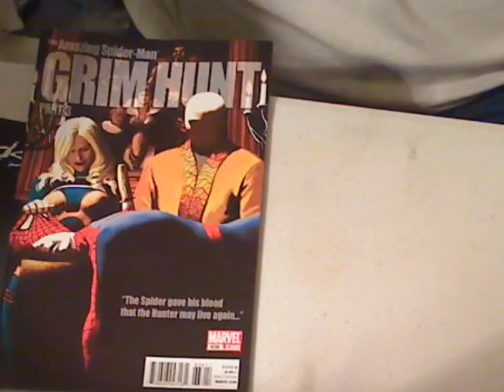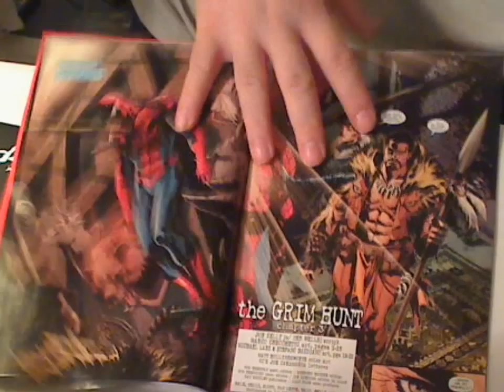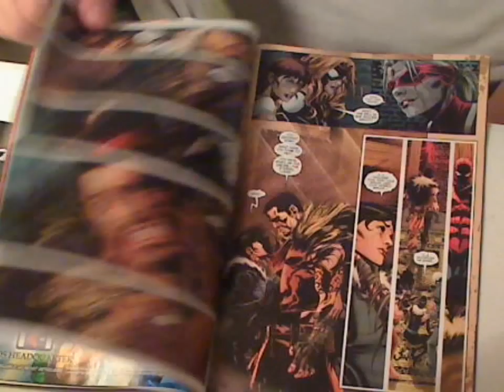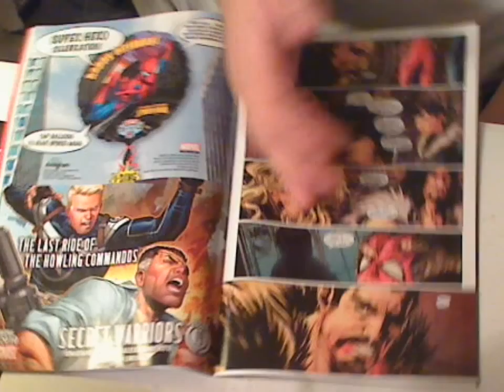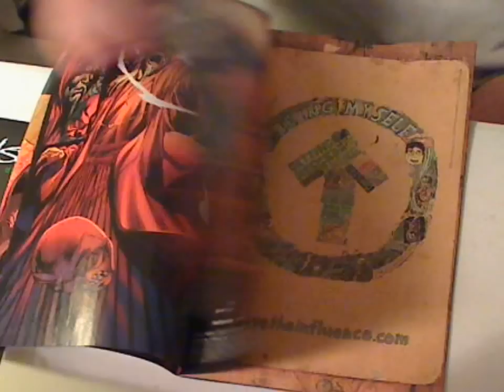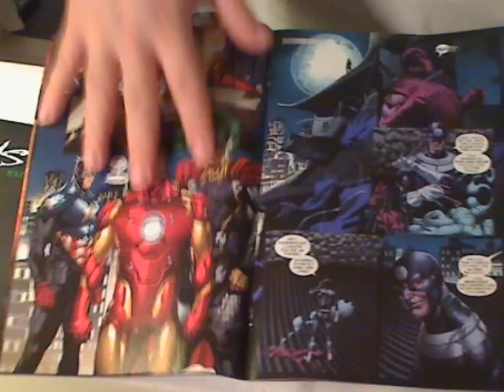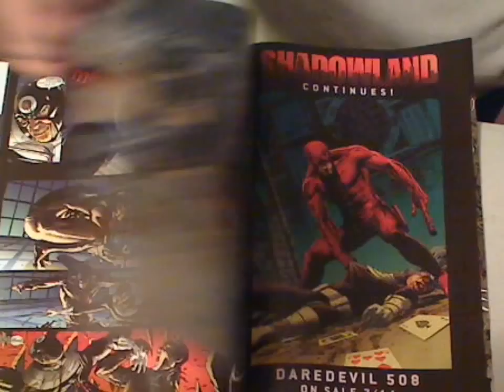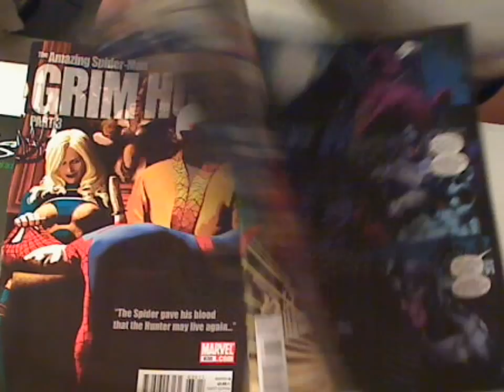Amazing Spider-man 636 Grim Hunt 3 Shadowland 1 spoiler warning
here is my review/overview of amazing spider man grim hunt 3 and shawdowland 1